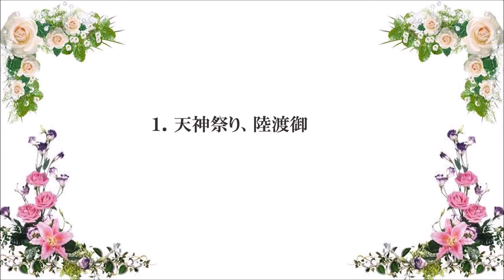iri20150725天神祭り、陸渡御と舟渡御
古いコンテンツをリニューアルして、入れ替え投稿しました
ＢＧＭ　ショパン♪３つのマズルカ　作品５０　第2曲